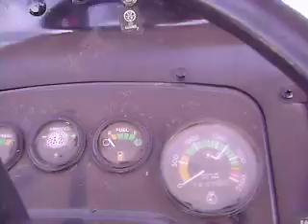Tractor Massey Ferguson 255 con Pala $10500 Dlls amek